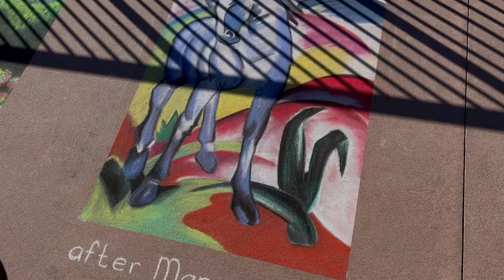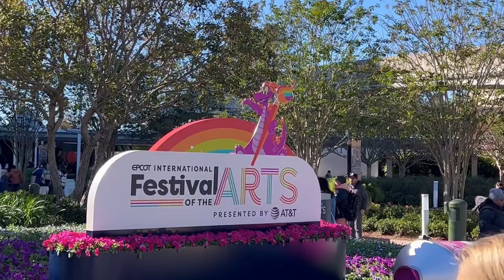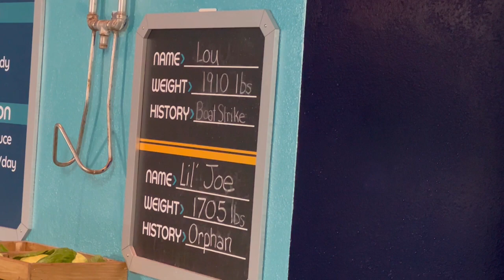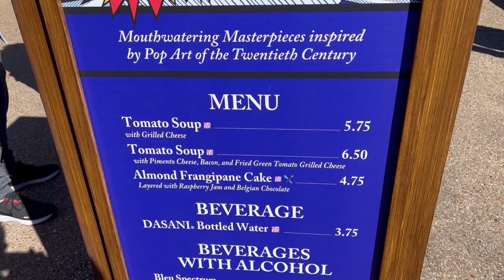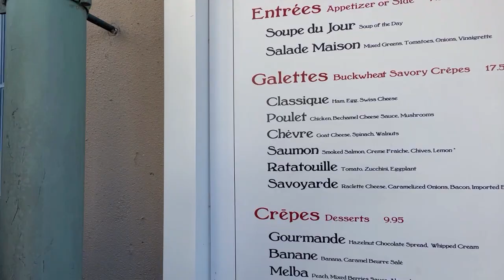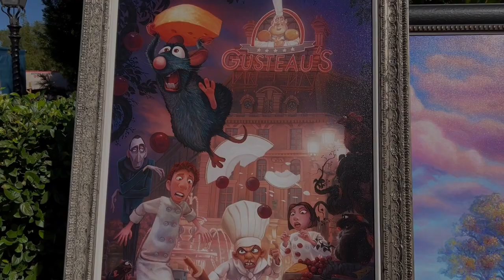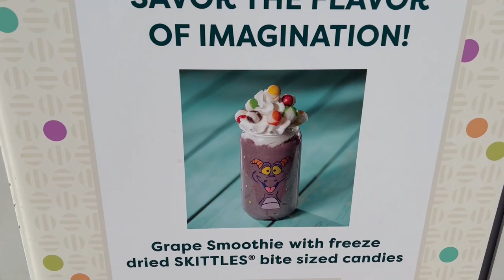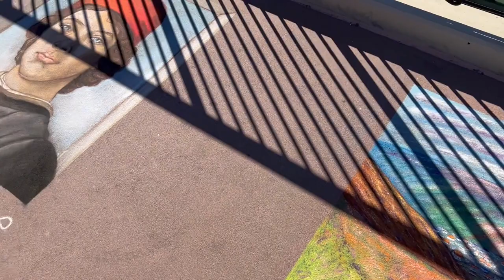The Festival of the Arts 2023 is Open at Epcot!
Chris and Andy took Ethan and Eden to see Epcot's Festival of the Arts! We saw some great art, bought a thing or three, caught up with Lil' Joe the Manatee at The Living Seas and then enjoyed lunch at the new sit down restaurant, La Creperie de Paris, next to the Ratatouille attraction in France at Epcot.

Additional Music: Happy Day provided by Stockaudios at Pixabay.com